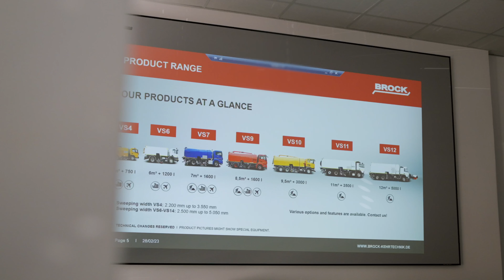WIR SIND BROCK!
Heute ist es soweit: Unser Imagefilm geht online!

Werfen Sie einen Blick in unsere moderne Fertigung in Bochum.